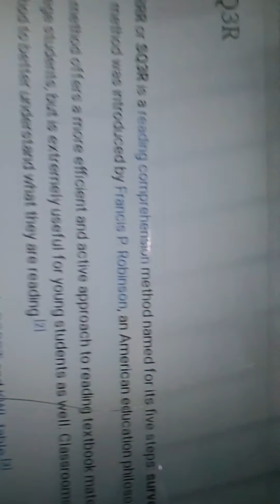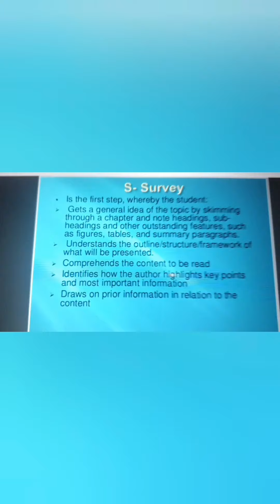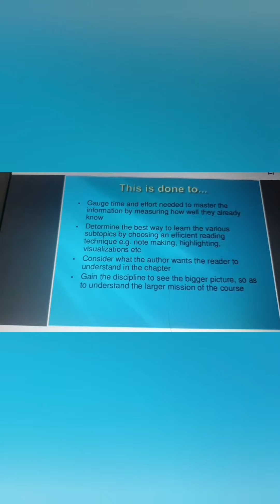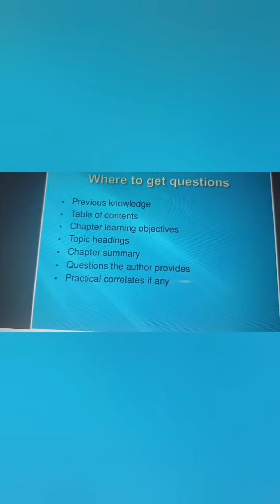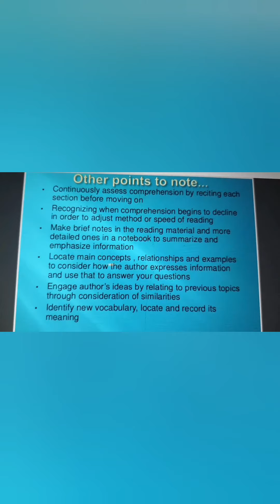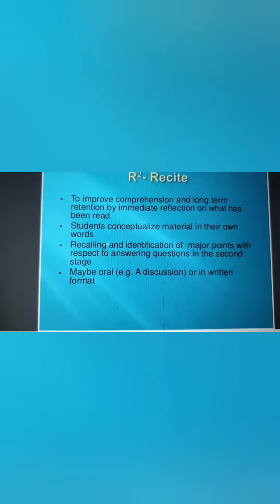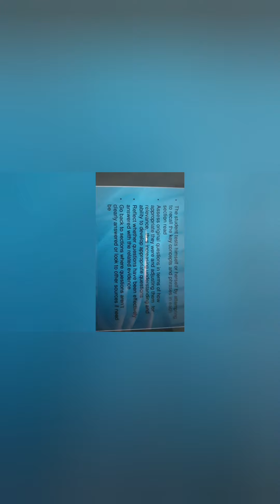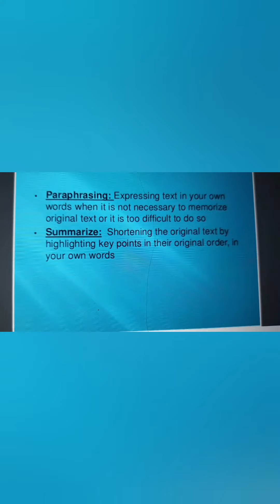2 semester eve political science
SQ3R method